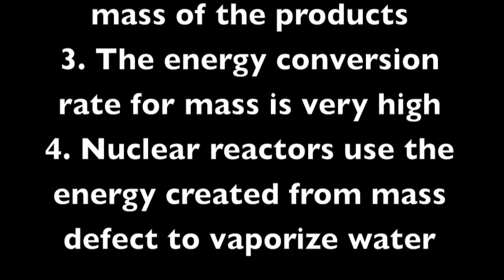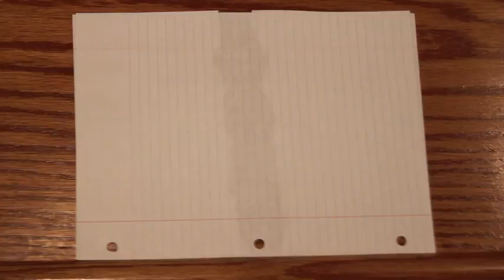Physics Video: Mass Defect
A video on mass defect my friend and I did for a physics project. The starting music and the videos on stars and nukes are not owned by us. Also, thanks to all of you who volunteered to be in the video. Enjoy!